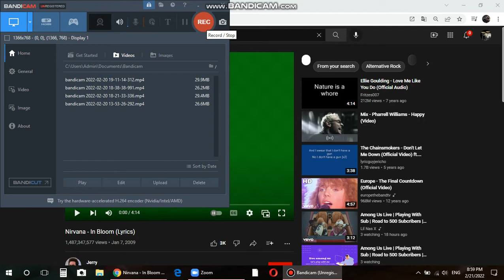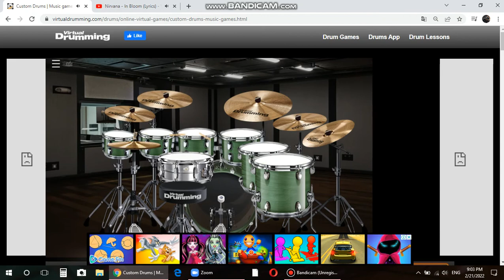Nirvana - In Bloom - Virtual Drumming- ( Cover By Bao Duy )